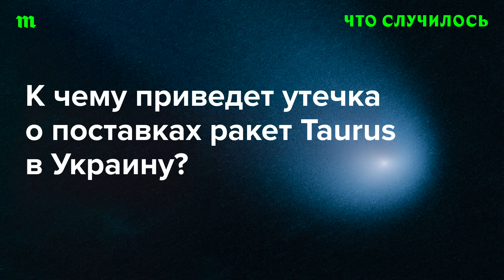Утечка о Taurus повлияет на германскую помощь Украине?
С начала марта в мире обсуждают утечку разговора немецких офицеров, доступ к которому получила Россия. Военные в том числе называли цели в России, которые может атаковать Украина после поставок ракет Taurus. В подкасте «Что случилось» говорим о последствиях этой утечки с политологом Дмитрием Стратиевским.

0:00 Приветствие и повод
02:29 О чем эта утечка?
10:38 Ее обсуждение в Германии
12:50 Что в Германии думают о возможном военном столкновении с Россией?
14:19 Политические последствия утечки
21:48 Влияние утечки на поддержку Украины
26:58 Прощание (и о донатах)